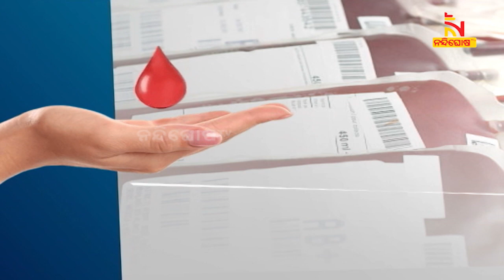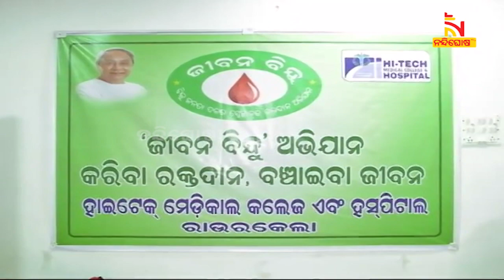ରାଜ୍ୟରେ ରହିବନି ରକ୍ତ ଅଭାବ । NandighoshaTV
ରାଜ୍ୟରେ ରହିବନି ରକ୍ତ ଅଭାବ  । ରକ୍ତ ଅଭାବରୁ କେହି ହେବେନି ହୀନସ୍ତା କି କାହାରି ହେବନି ମୃତ୍ୟୁ  । ମୁଖ୍ୟମନ୍ତ୍ରୀ ନବୀନ ପଟ୍ଟନାୟକଙ୍କ ନିର୍ଦ୍ଦେଶ । ନିର୍ଦ୍ଦେଶକୁ ଅକ୍ଷରେ ଅକ୍ଷରେ ପାଳନ କରୁଛି କ୍ୟାପିଟାଲ ହସ୍ପିଟାଲ ରକ୍ତ ଭଣ୍ଡାର

* DishTV Channel No: 1367
* Airtel Digital TV Channel No: 611
* TATASky Channel No: 1779
* hathw@y Channel No: 731
* Ortel Channel No: 707
* Videocon d2h Channel No: 840
* SITI Channel No: 17 & 458
* GTPL Channel No: 719
* SUN Direct Channel No: 667
* Asianet Channel No: 219